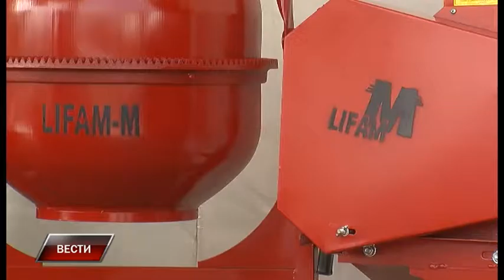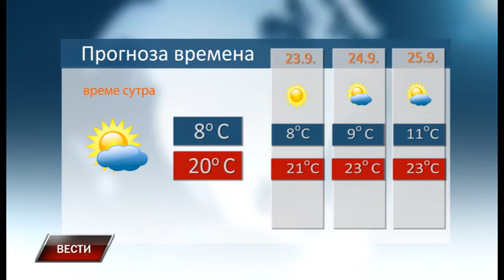Vesti 21 9